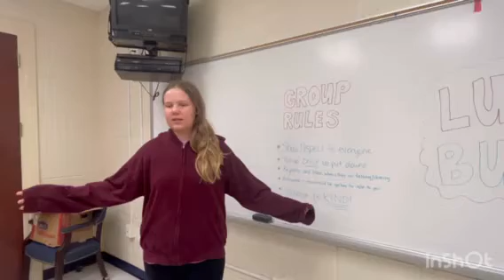Camden Middle School - NCSBA Middle School Video Entry